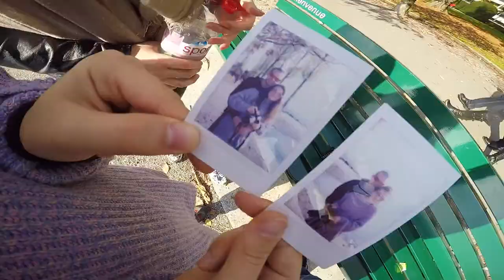Switzerland - Zermatt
Short movie of our adventure in Zermatt..
Amazing mountains, views, lakes and nature everywhere around me and my beautiful girlfriend!